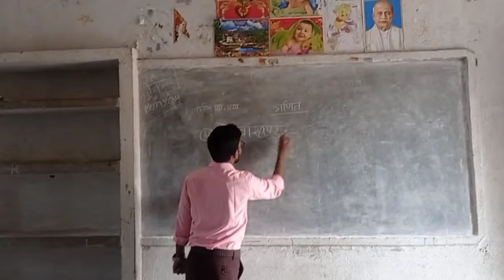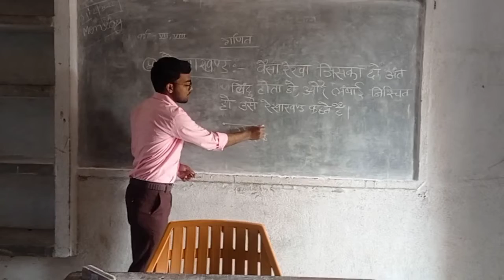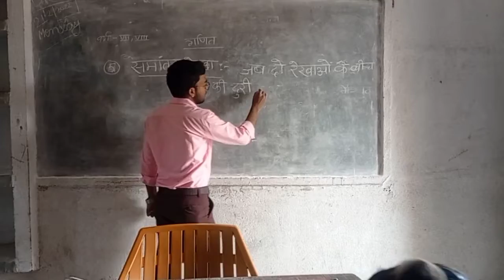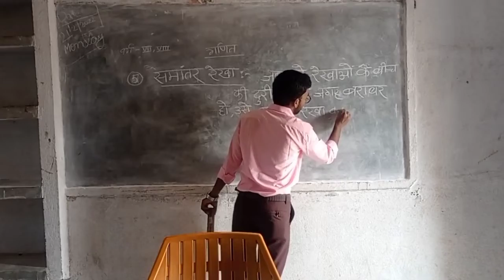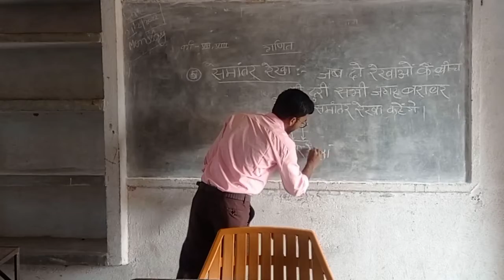रेखाखंड,समंतर रेखा किसे कहते हैँ (परिभाषा)